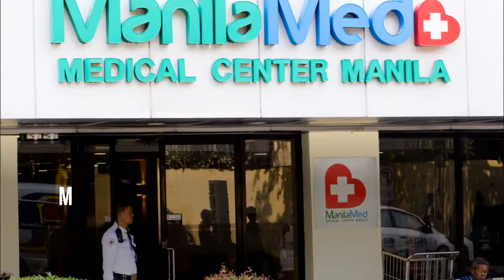Exercises Pregnant Women Should Do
Think exercising is bad when you're pregnant? Try these sure-fire exercises to ensure a happy and healthy you (and baby)!